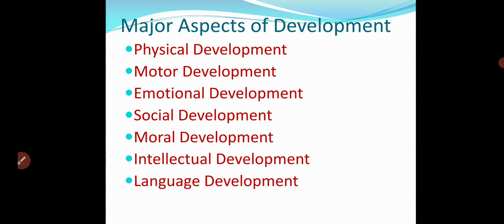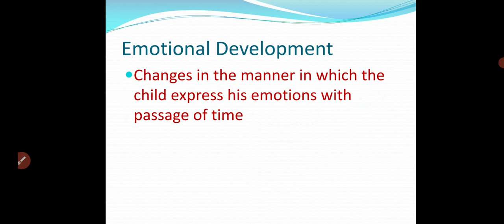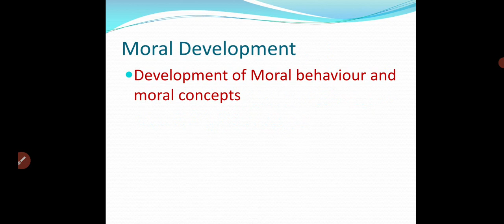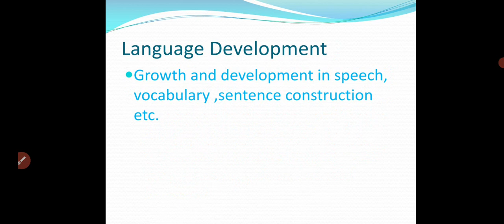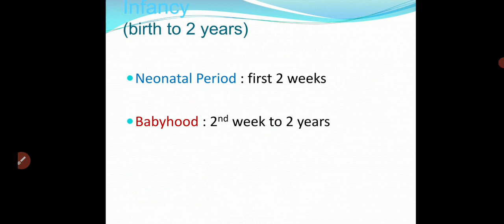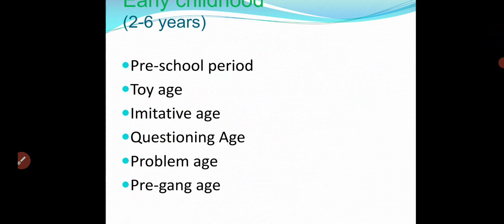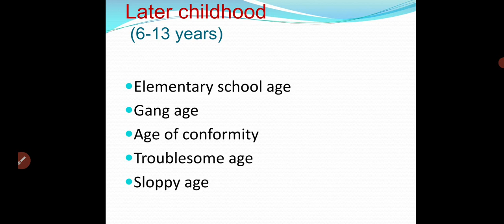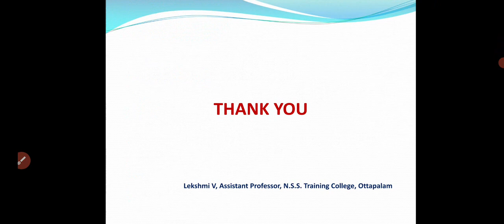Aspects of Development and Stages of Development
BEd, M.Ed,SET, NET